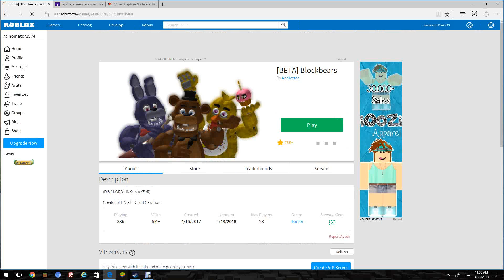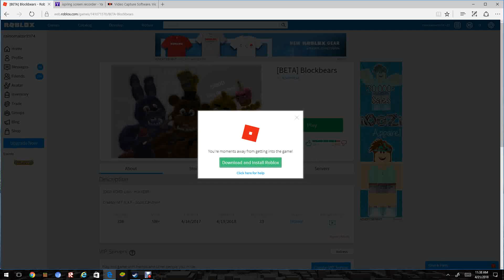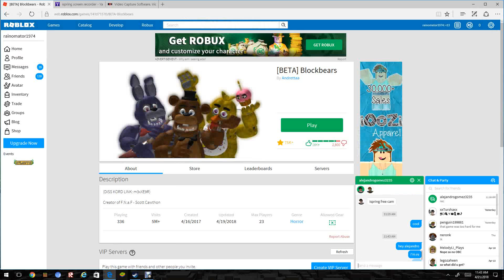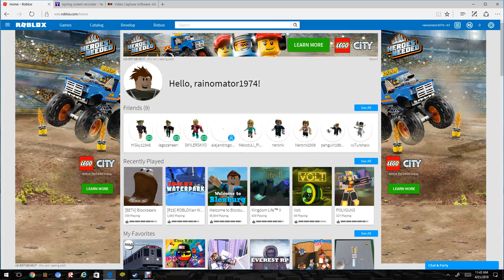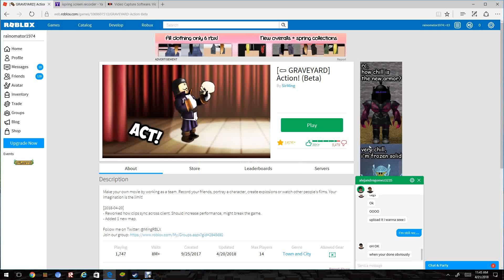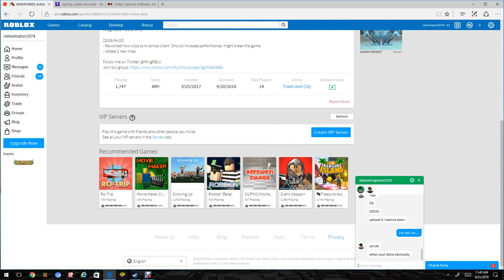omg i dont have to lag any more